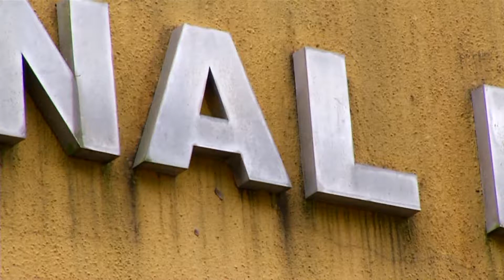CASO KAUÃ E JOAQUIM: Julgamento de George Alves, acusado de matar os filhos, tem data marcada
Repórter: Ozéias Farias